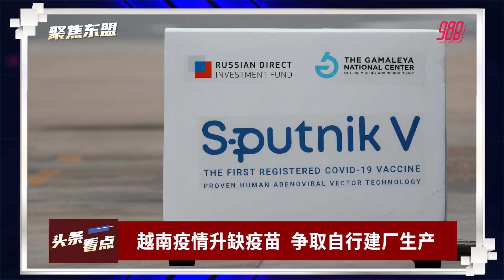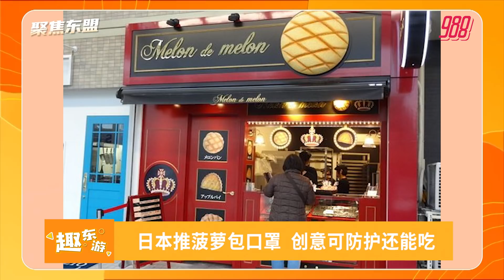【聚焦东盟 11-06-21】香港开发机器护士 解人力荒且能互动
头条看点: 香港开发机器护士 解人力荒且能互动

工商带路: 日本推菠萝包口罩 创意可防护还能吃

主播：Cynthia 馨蕊